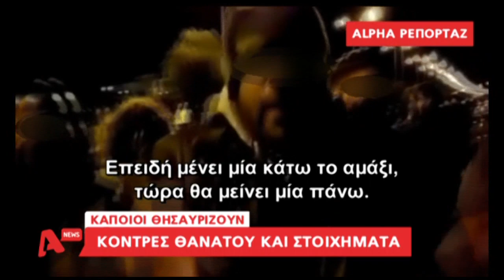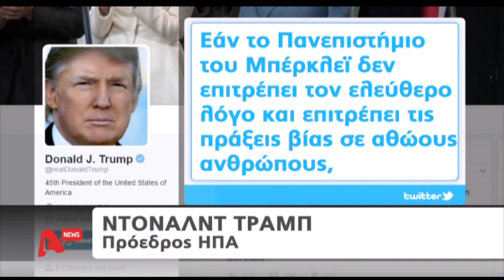Τα καλύτερα των δελτίων